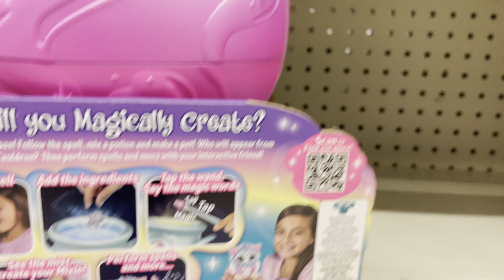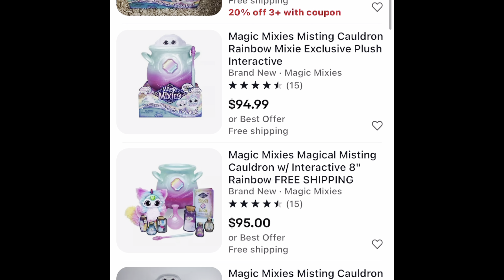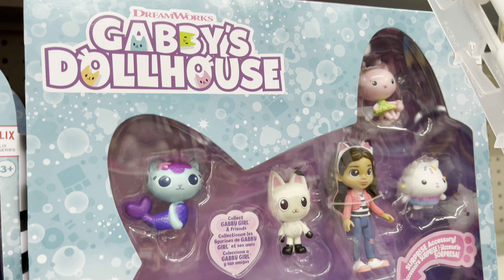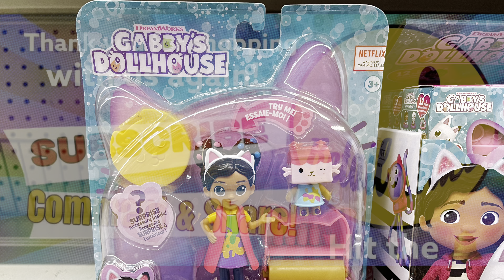Walmart toy deal hunting! Let’s go!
Hunting for toy deals at Walmart.